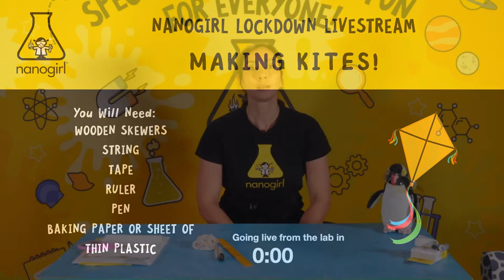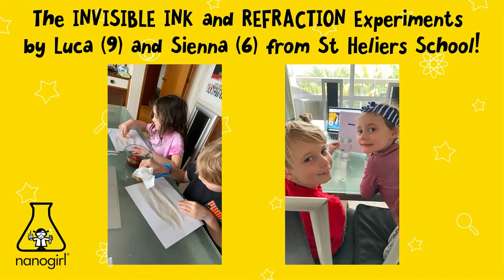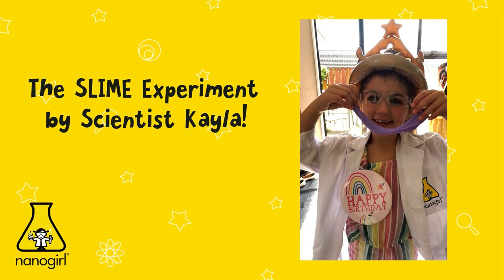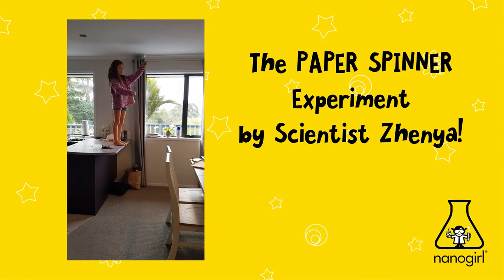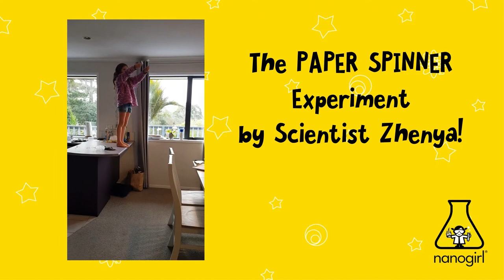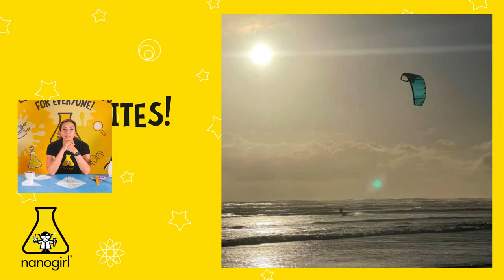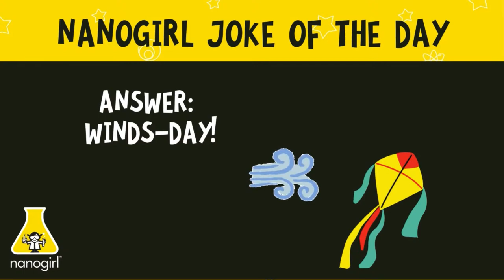Crafty Kites! | STEM activity for kids to do at home in lockdown | Nanogirl Livestream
Today with Nanogirl, learn about the science of kite flying - and how to make your own amazing kite at home! It's an easy STEM project that kids can do at home, even in lockdown.

All you need is:
- String
- Tape
- Ruler
- Pen
- Baking paper or Sheet of Thin Plastic

Learn science at home with Nanogirl - we're streaming live at 3:30pm NZST every weekday to Facebook and YouTube.  Ask your questions or say hi in the comments on Facebook!

Find more STEM activities, book a Nanogirl Science Party, find upcoming appearances by Nanogirl scientists and more at